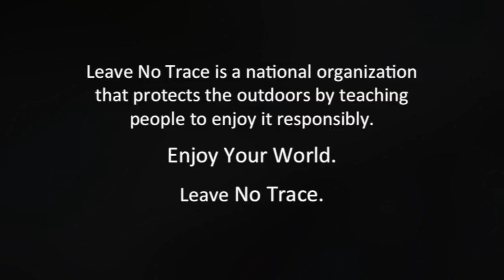Don't Bust the Crust - How You Can Protect Desert Soils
Biological soil crust, also known as cryptobiotic soil, is the foundation of desert plant life. This black, knobby crust is made up of many different living organisms and plays a vital role in maintaining the desert eco-system. However, this sensitive soil is extremely fragile and can take decades to grow. Even a footstep can damage the crust for generations to come, having lasting impacts on the desert environment.